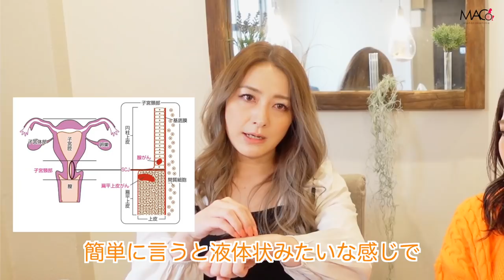子宮摘出。元恵比寿マスカッツの川村りかさんが語る子宮頸がん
川村りかさんの

受傷日2018.07
退院    2019.01

〒810-0041
渋谷真子宛